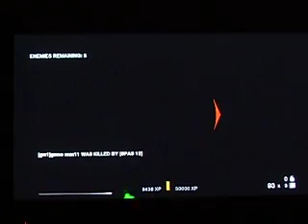Rainbow 6 Vegas 2-Terrorist Hunt Basics Guide!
This is my basic Terrorist Hunt guide for Rainbow 6 Vegas 2
In this guide I describe the controls,objectives and guns for new pplz